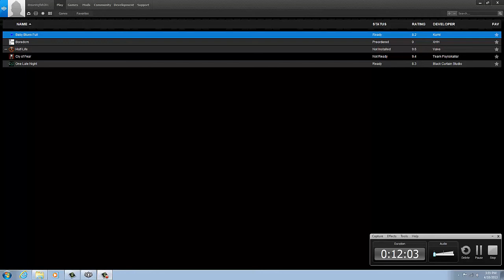I AM STUPID!!! - baby blues - part 2